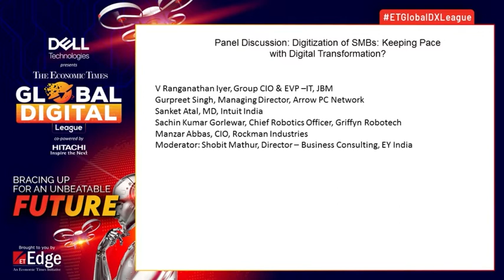Digitization of SMBs: Keeping Pace with Digital Transformation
Watch the insightful panel discussion on- 'Digitization of SMBs: Keeping Pace with Digital Transformation', at  Dell Technologies presents The Economic Times Global Digital League, co-powered by Hitachi Vantara.

Featuring:
V Ranganathan Iyer, Group CIO & EVP-IT, JBM
Gurpreet Singh, Managing Director, Arrow PC Network
Sanket Atal, MD, Intuit India
Sachin Kumar Gorlewar, Chief Robotics Officer, Griffyn Robotech
Manzar Abbas, CIO, Rockman
Moderator: Shobit Mathur, Director – Business Consulting, EY India